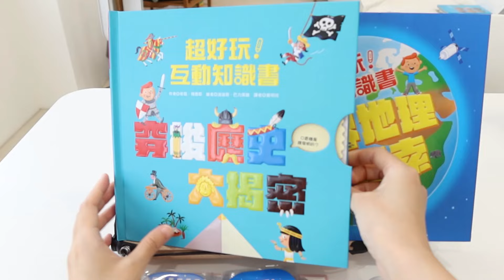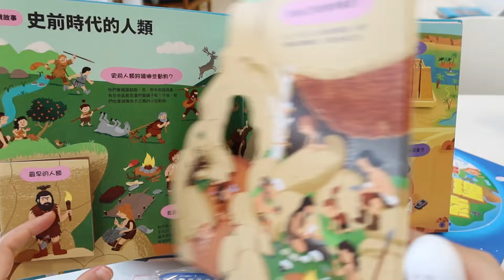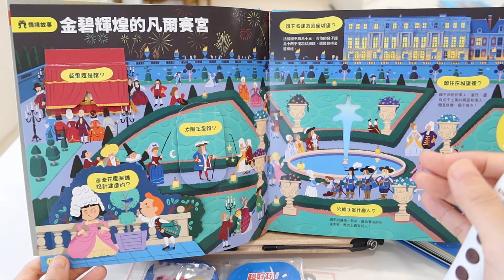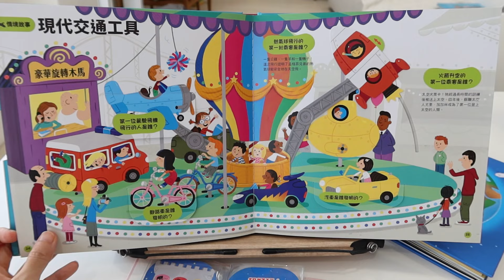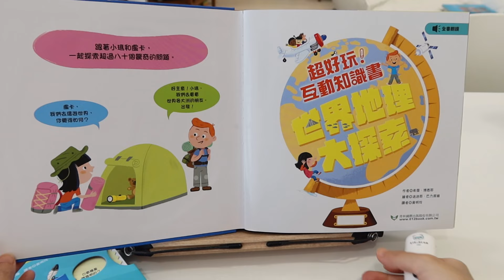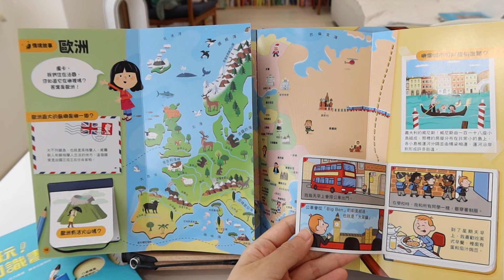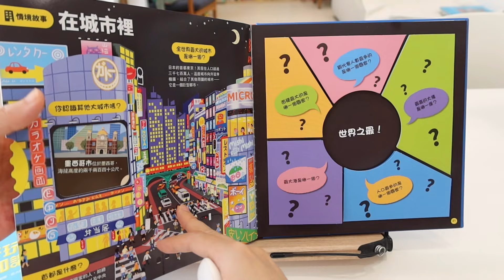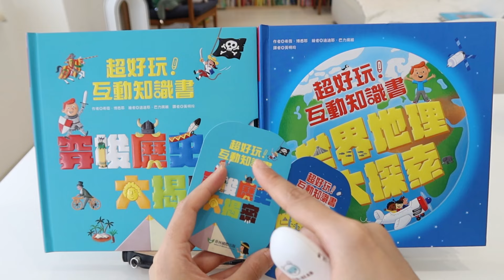【中文立體知識書】KiDiDOC 超好玩互動知識書第四輯：穿梭歷史大揭密、世界地理大探索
來自法國、在台灣也有無數忠實小讀者的 KiDiDOC 超好玩互動知識書系列，終於迎來第四輯！這次的主題是世界歷史和世界地理，小瑪和盧卡姊弟，要帶我們一起穿梭時空，認識人類數十萬年的歷史發展，以及地球各角落的特殊風景。

開團前填寫早鳥表單，可於10/1團購首日優先下單並享有限時新品早鳥價：

★穿梭歷史大揭密：彷彿搭乘時光機，從史前時代、古埃及、古羅馬開始探索人類歷史，進入大航海時代、海盜的黃金時代一探究竟，了解人類的發展。

★世界地理大探索：暢遊七大洲、五大洋，深入原始叢林和現代都市，體驗各地文化和風土民情，博覽豐富多樣的自然景觀，探索地理並建立世界觀。

00:00  KiDiDOC第四輯簡介
00:29 《穿梭歷史大揭密》音檔試聽與操作機關介紹
19:59 《世界地理大探索》音檔試聽與操作機關介紹
35:52  隨身點讀小卡介紹